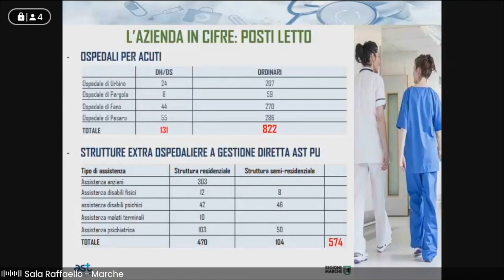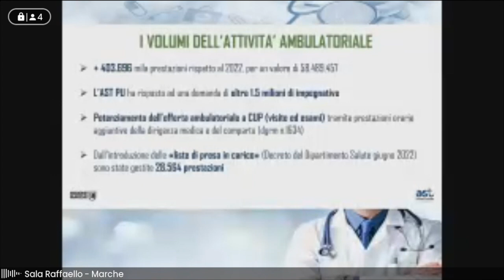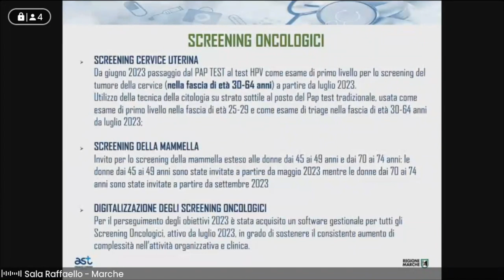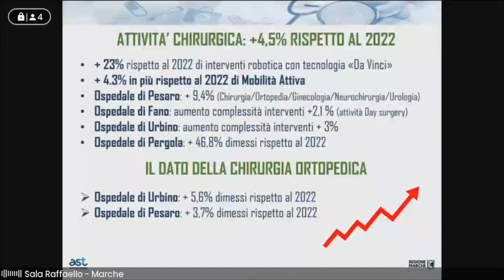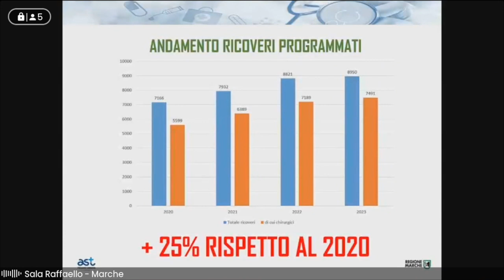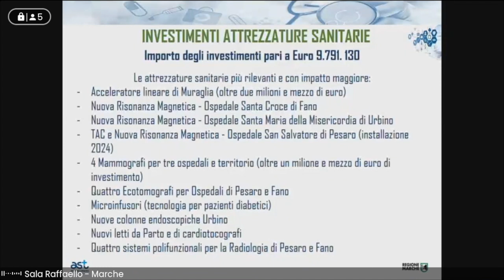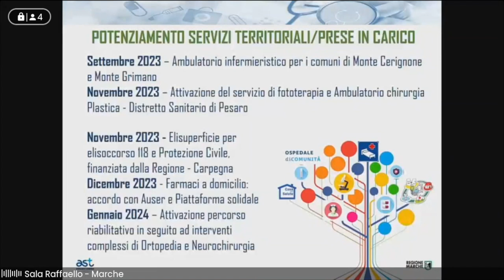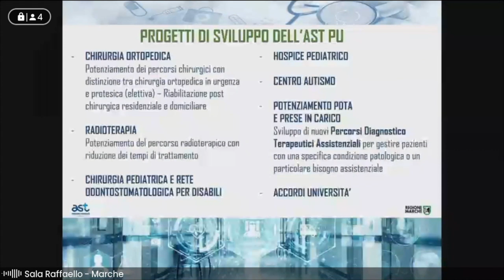Conferenza stampa per la presentazione dei risultati conseguiti dall'AST di Pesaro Urbino